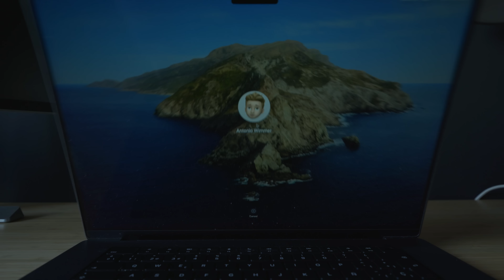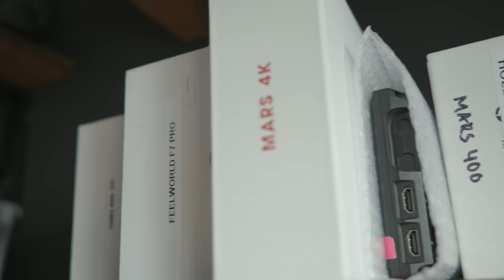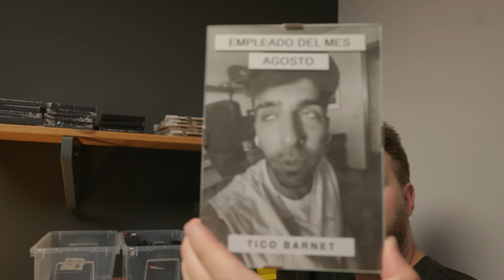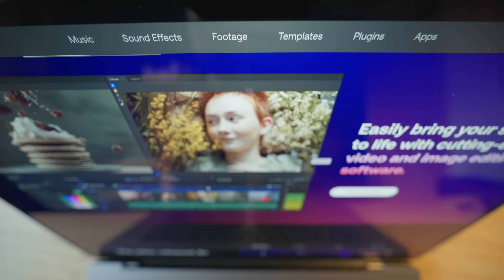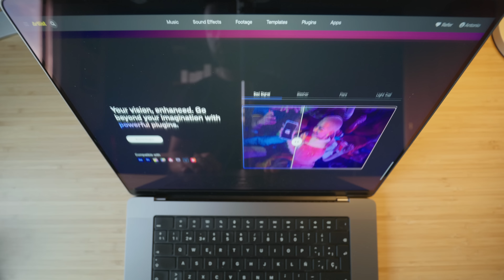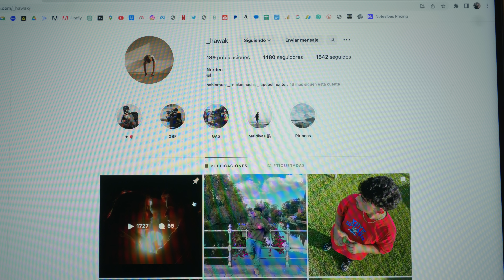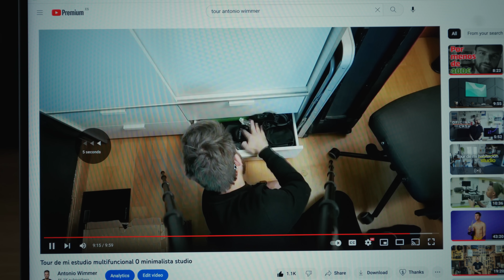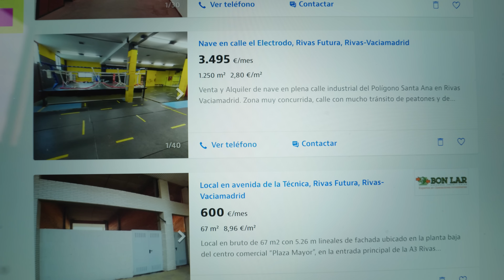Filmmaker Studio Tour 2023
(50$ de regalo con la suscripción anual!)